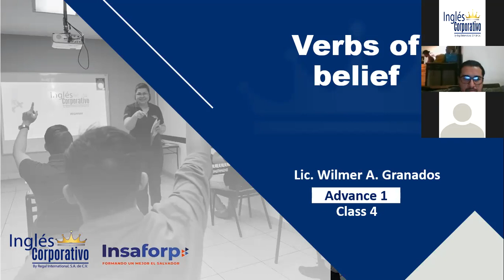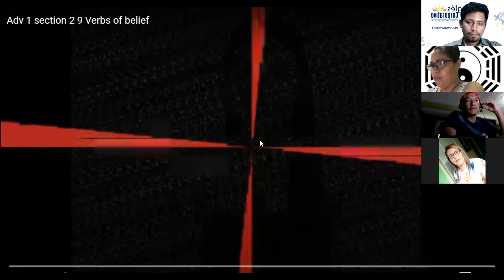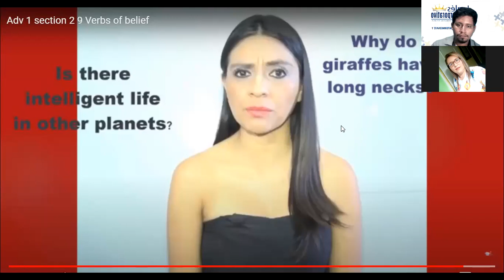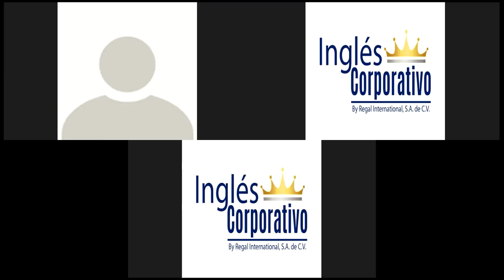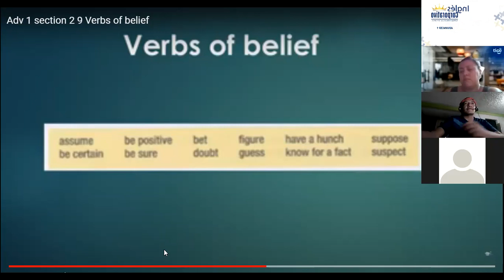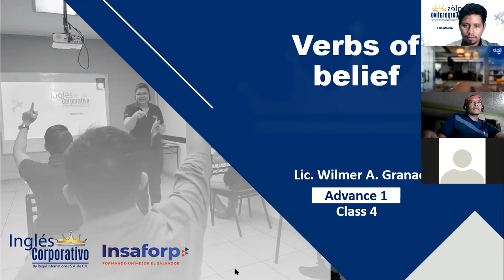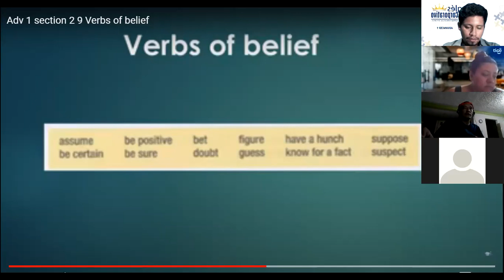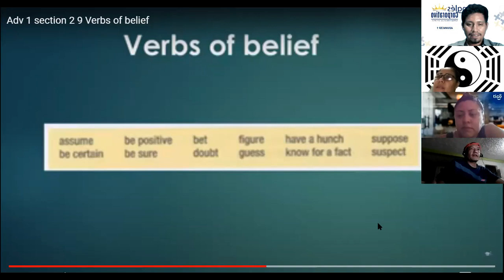Ingles Corporativo-Class 05 - Verbs